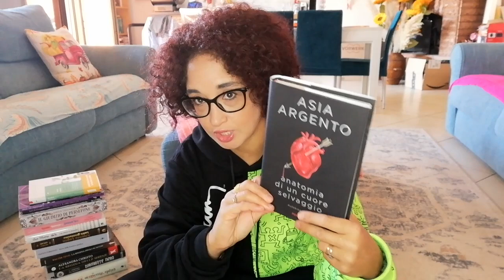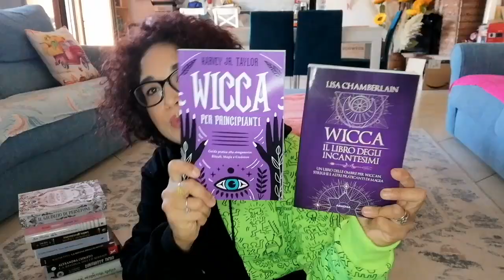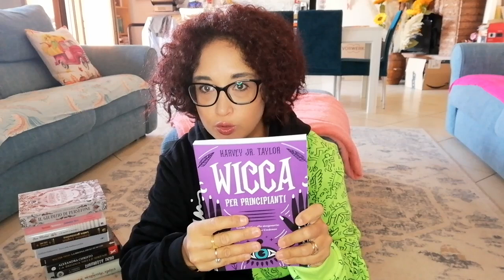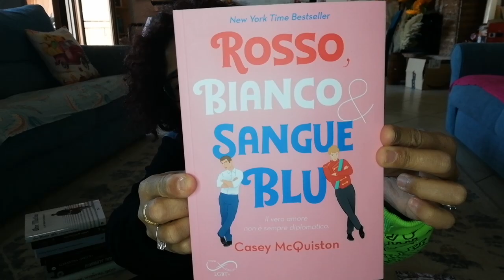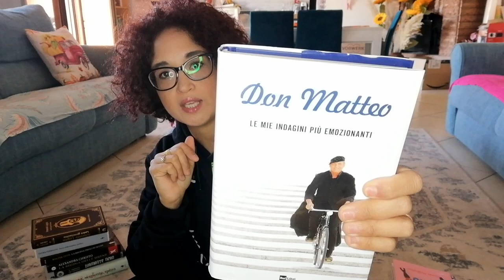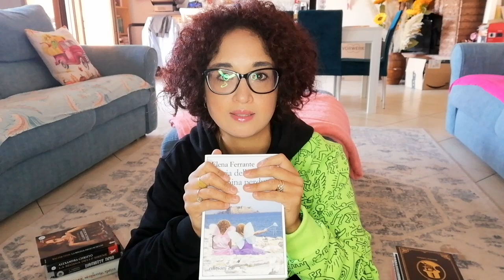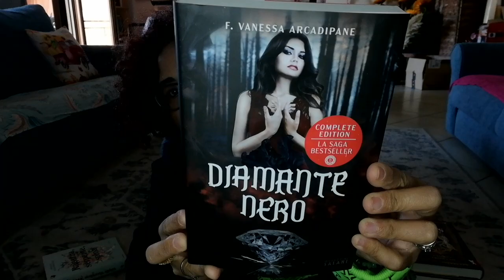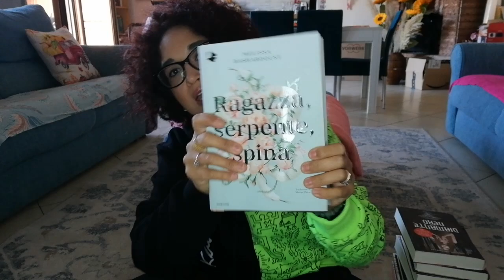LIBRI DA LEGGERE ASSOLUTAMENTE!